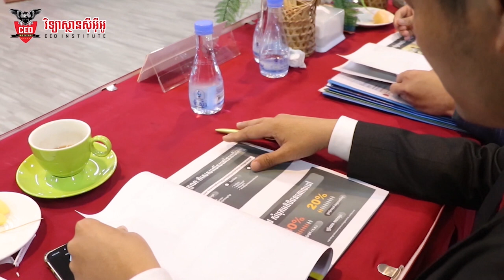កម្មវិធីការពារគម្រោងអាជីវកម្មរបស់និស្សិតនៅវិទ្យាស្ថានសុីអុីអូជួបជាមួយនិស្សិត (ខៀវ​​ ធីដេត)